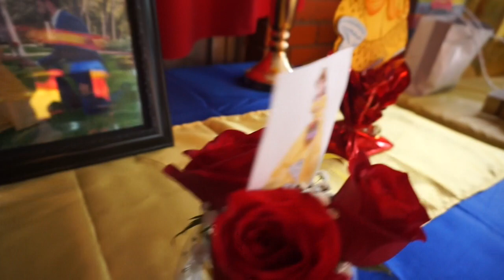SABADO DE FIESTA💃👍